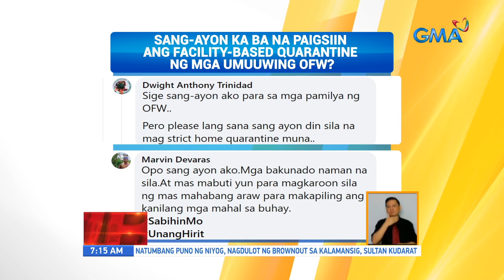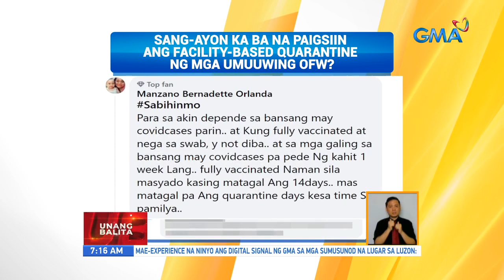Sang-ayon ka ba na paigsiin ang facility-based quarantine ng mga umuuwing OFW? | UB